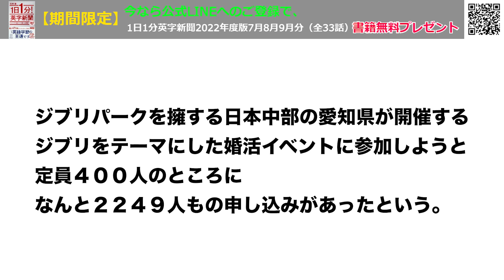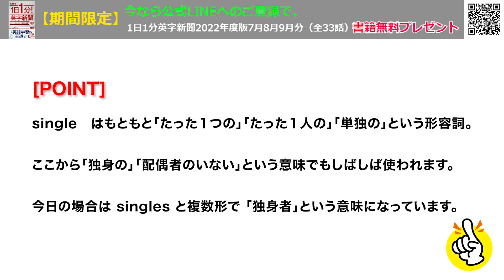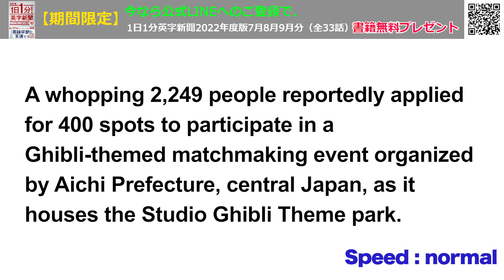【日本： ジブリをテーマにした婚活イベントに独身２０００人超が応募】More Than 2,000 Singles Try to Sign up…2023年10月3日 毎日１分！英字新聞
高齢化対策とともに、日本は、若い世代が希望を持って安心して前向きに暮らしていける国では
なくなってしまっているような気がします。
パートナーや結婚相手を出会うのが難しいというのも、ある意味その表れではないかと思うのですが…

とにかくリスニング力を獲得したい！英語が聞こえるような耳（脳）を持ちたい！という方へ。

（裏）昼間六本木を歩くとマスクしている人は10人中２人くらい？下町のほうがマスク率高めかな・・・